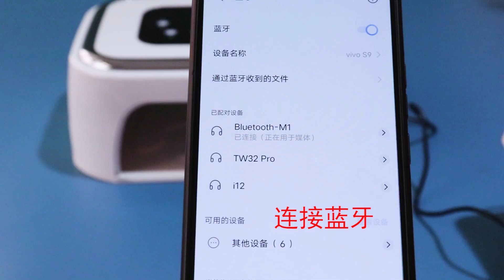fd-253 uv/led nail lamp